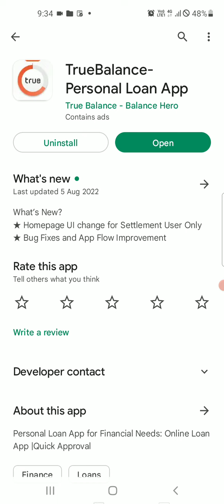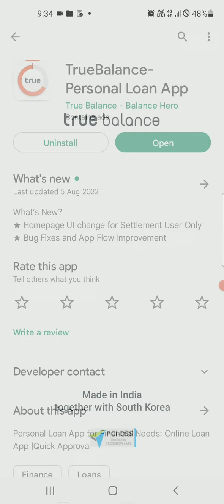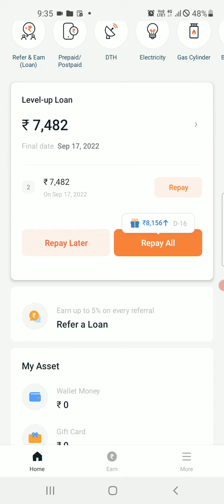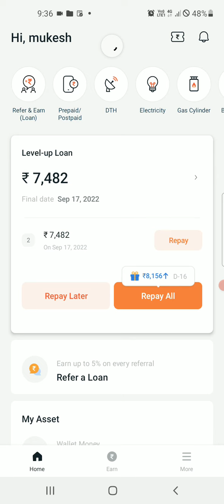truebalance se loan kaise le l how to use trurbalance loan apply l truebalance persoanl loan kase le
truebalance se loan kase le l truebalance personal loan kase le l how to truebalance loan apply

true balance loan live proof
true balance app
true balance app review
true balance level up loan
true balance loan not paid
true balance repay later